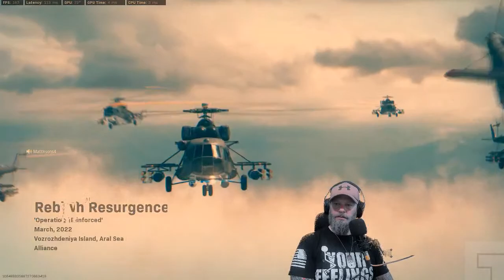Support a Combat Wounded Vet!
Controller DEMI-GOD (kinda lol)

Drink water / Stay Motivated!
AJAXStreaming.com
FB Stars
SOCIALS:
You tube Channel: AJAX Streaming